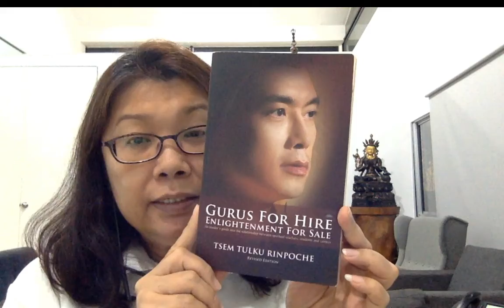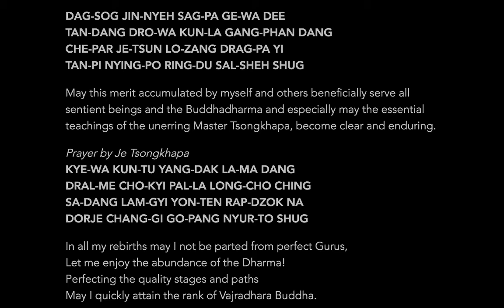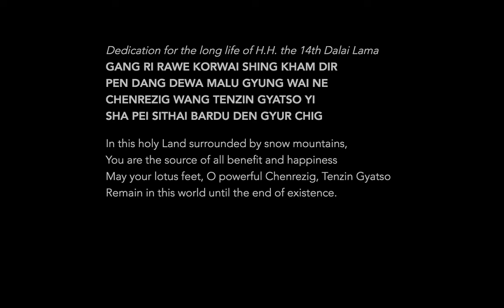Gurus For Hire Enlightenment For Sale: Centres With High-Ranking Gurus (10 December 2019)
In this Facebook Live video, I shared on "Gurus For Hire Enlightenment For Sale: Centres With High-Ranking And Well-Known Gurus"